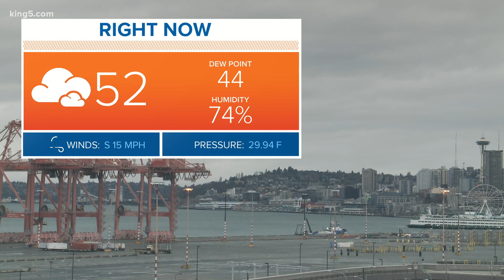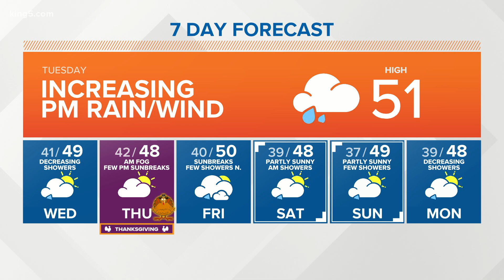KING 5 Weather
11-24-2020 afternoon forecast with KING 5 Meteorologist Adam Claibon.